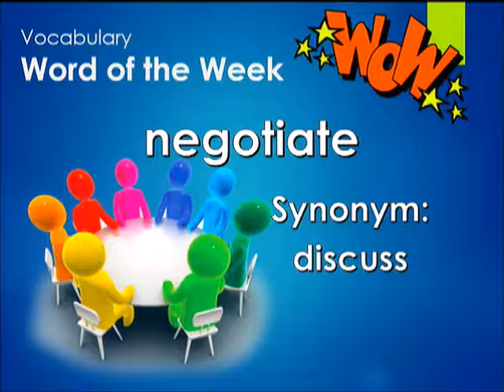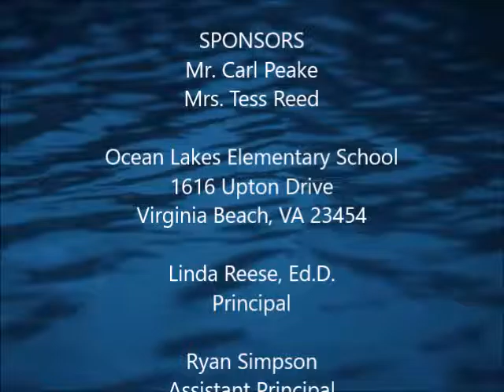Waverider Morning News - Thu, Jan 26, 2017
Morning announcements for Ocean Lakes Elementary School in Virginia Beach, Virginia. Great Kindness Challenge; Book Character Dress Up Day; Running Club Reminder; Word of the Week - Negotiate; Birthdays; Weather.